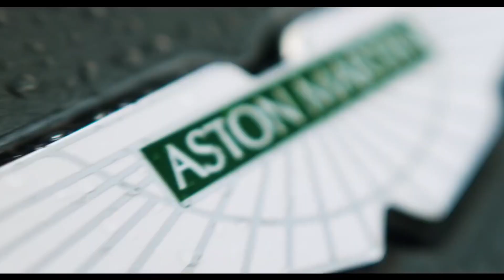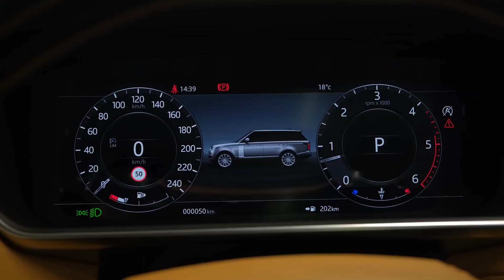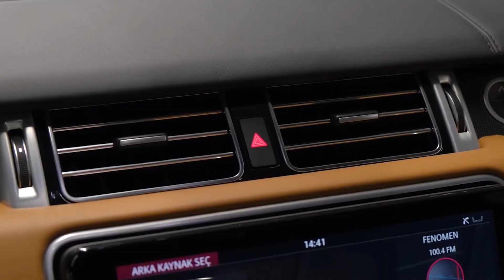BILLIONAIRE Luxury Lifestyle Motivation (001) || Luxury Cars, House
BILLIONAIRE Luxury Lifestyle || Luxury Cars, House || Billionaire Entrepreneur Motivation